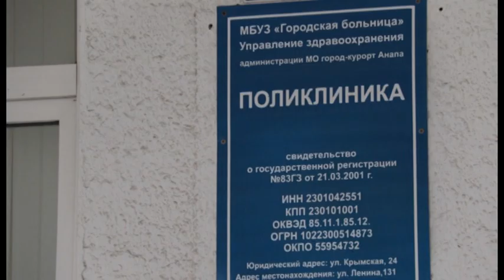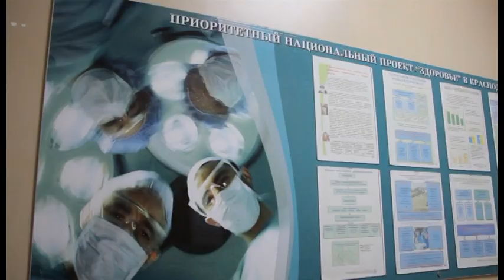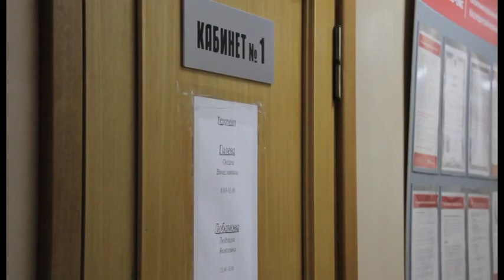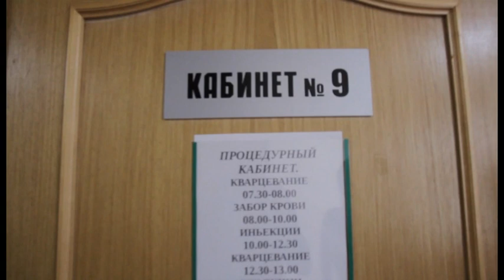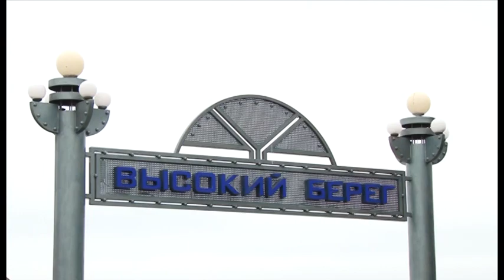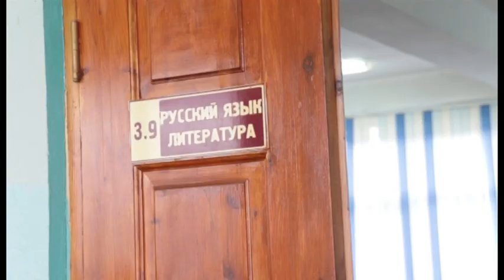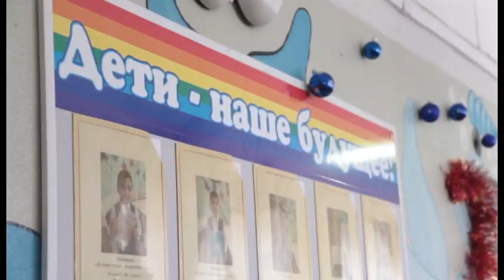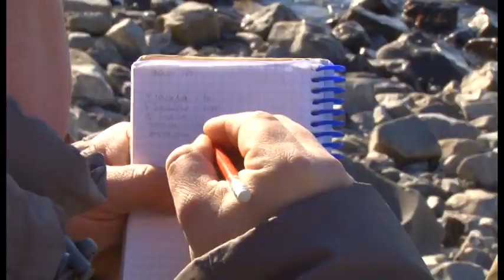Новости "Анапа Регион" от 20 января 2017 года